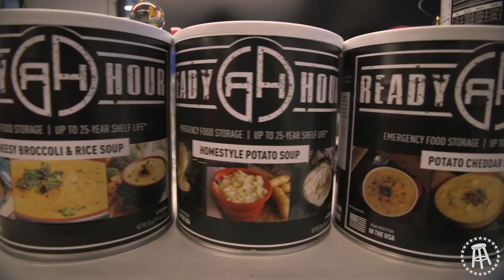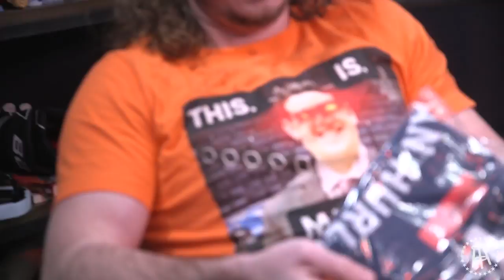PFT FREAKS OUT OVER CARSON WENTZ TRADE - PMTV EP 8